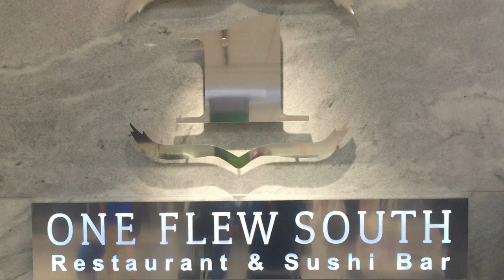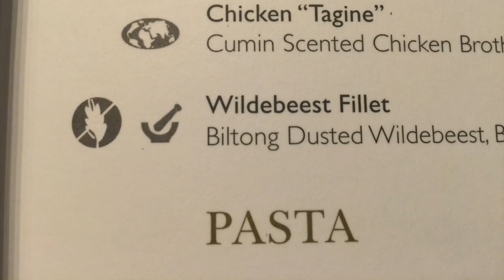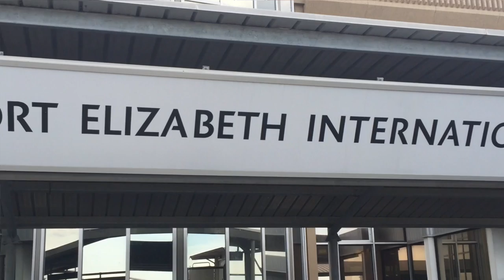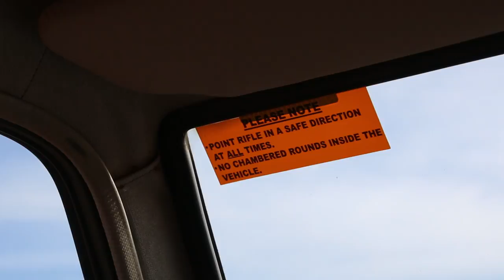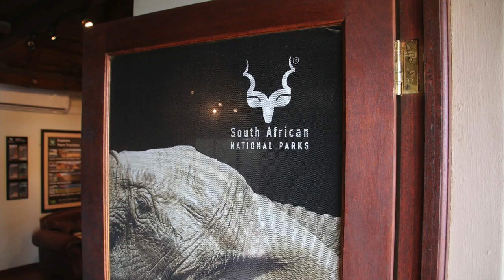HUNTING KUDU BUSHBOK WARTHOG IMPALA WILDERBEAST NYALA ELAND BLESSBOK IN SOUTH AFRICA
HUNTING WITH BLAAUWKRANTZ SAFARIS.
NYALA, ELAND, KUDU, BUSHBOK , WART HOG, BLESBUCK, IMPALA, AND WILDEBEBEEST